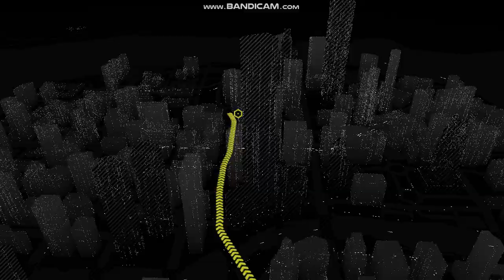Watch Dogs LIVING_CITY - WANTED_FELON Random Event Gameplay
The gamplay of WD LIVING_CITY mod  that show me playing WANTED_FELON Random Event XD

in this random event, you need to take a enforcer target in a various of restricted areas without the use of hacks!

sorry for low fps and lags cause of my-low end PC :( i played this on medium graphical settings and Hard difficulty